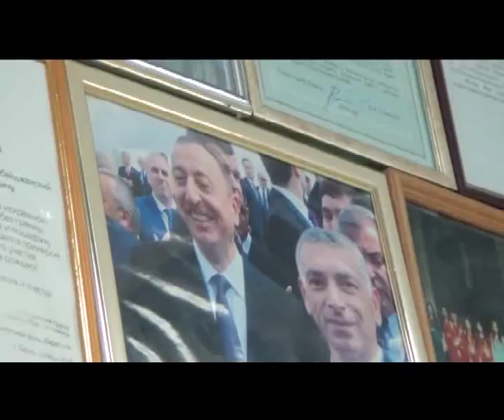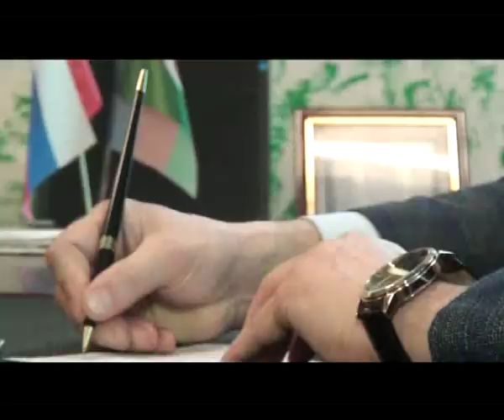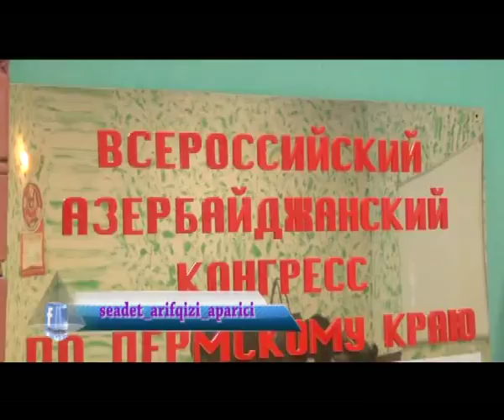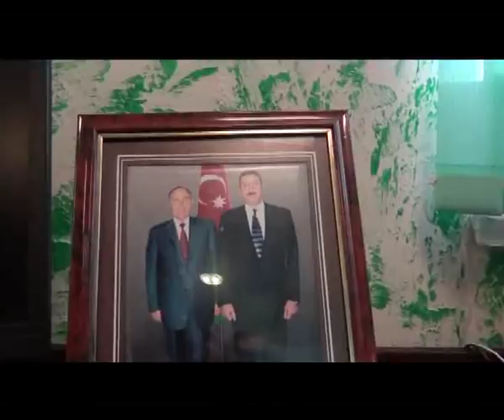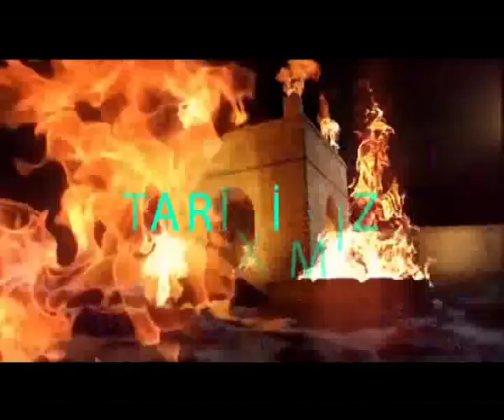Salam Azerbaycan Perm Cingiz Isayev yubiley